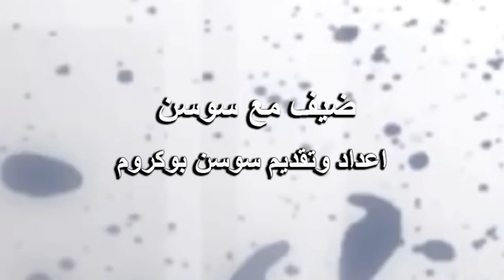كوتش سهى تلحوق ضيفة برنامج مفتاح النجاح مع سوسن بوكروم حياتنا هي نتيجة معتقداتنا تصوير نادر حشاش